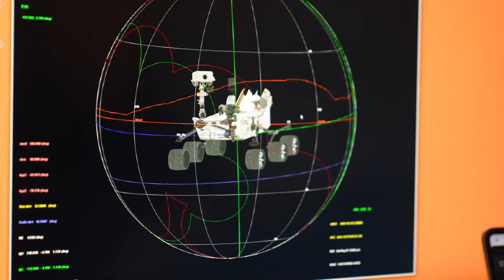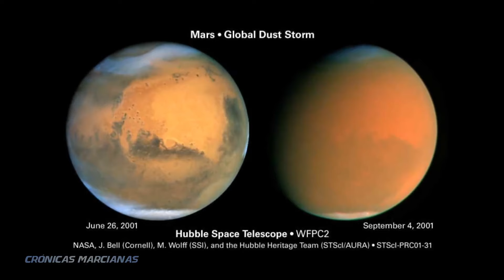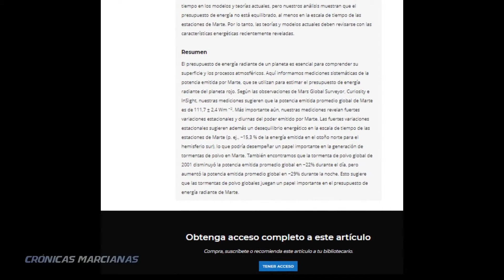TOMATES EN MARTE? - Noticias Octubre 2024 - Perseverance & Curiosity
Crónicas marcianas: Video-revista espacial. Noticias fiables, Ciencia y Curiosidades del planeta Marte: Perseverance, Curiosity, Mars Ingenuity Helicopter y Orbitador de Reconocimiento de Marte - HiRise - de la NASA; Orbitador Mars Express de la ESA; Hope Mars de Emiratos Árabes; Tianwen-1 y Zhurong de China.
Audio: "ambiente espacial" con licencia Stockfoto.